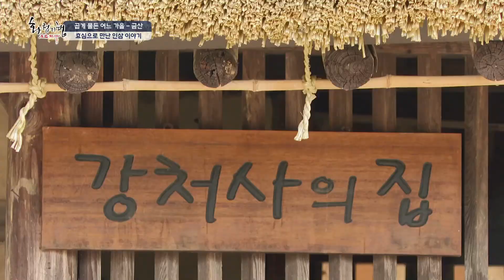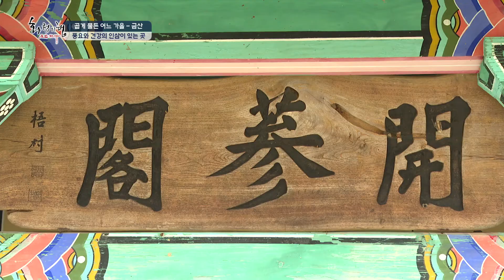곱게 물든 어느 가을 - 충남 금산 개삼터공원